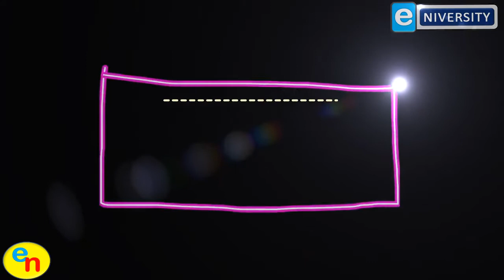Short Film TRAINERS TRAINING METHODOLOGY - 1 | Conducting an Assessment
tm1 tesda
tm1 portfolio
tm1 training
tm1 tesda requirements
tm1 cblm
tm1 requirements
tm1 assessment
tm1 best practices
tm1 cbc
tm1 certification
training and development,
training center,
training program,
training and development of employees,
training and development programs,
training and development process,
training activities,
training and development difference,
training bubble,
training bond dole,
training center in manila,
training certificate,
training course,
training center open,
training deped,
training design process,
training development,
training evaluation,
training expectations,
training evaluation form,
training exercise,
training effectiveness,
training effectiveness evaluation form,
training employees,
training equipment,
training portal,
training framework,
training feedback form,
training for teachers,
training guidelines,
training in tagalog,
training intensity,
training induction program,
training importance,
training invitation,
training induction program tesda